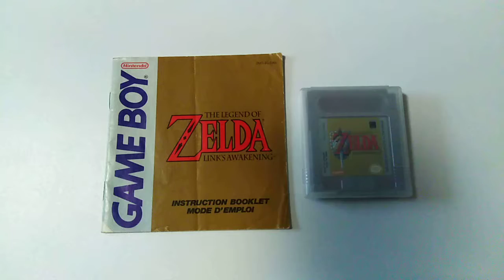La collection de bigvilo #013: The Legend of Zelda - Link's Awakening Classic & DX (Gameboy Color)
Treizième vidéo dans "La collection de bigvilo"! Cette fois, je vais vous parler d'un jeu très connu de tous les joueurs, notamment chez les aficionados des licences Nintendo, avec une vidéo sur les deux versions de The Legend of Zelda: Link's Awakening, sortis sur Gameboy et Gameboy Color dans les années 90!

J'avais enregistré une partie terminée de ce jeu, si vous voulez voir ce que ça donne, c'est par